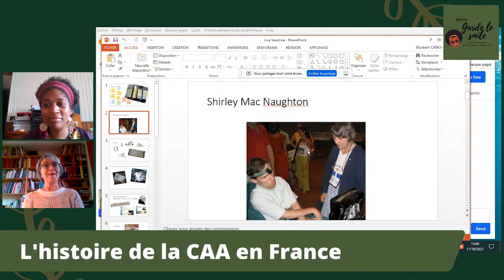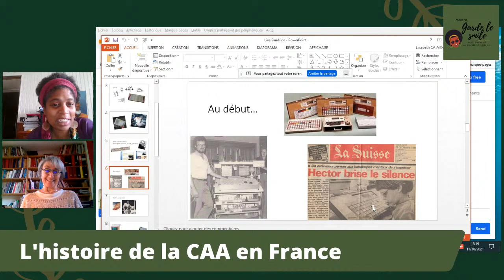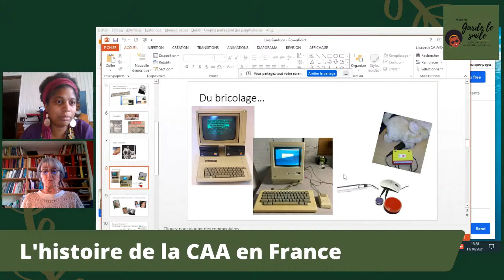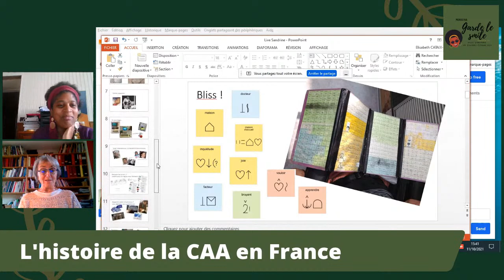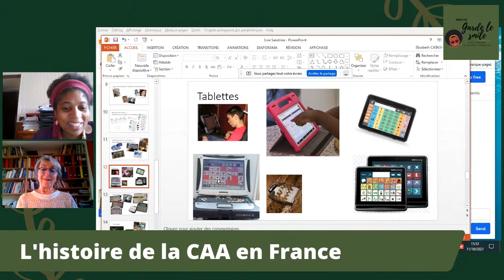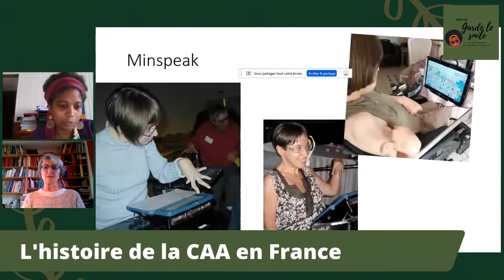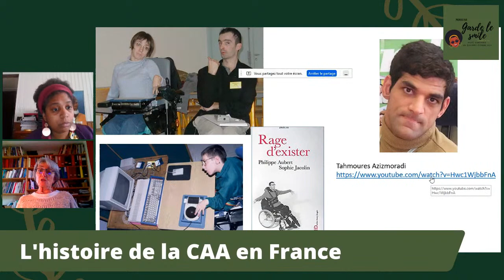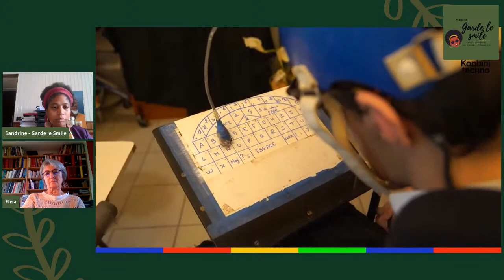L'histoire de la CAA en France avec Elisabeth Cataix